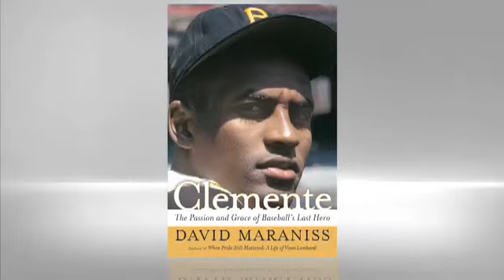David Maraniss: Clemente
Maraniss unfolds the triumphant and tragic life of baseball great Roberto Clemente.